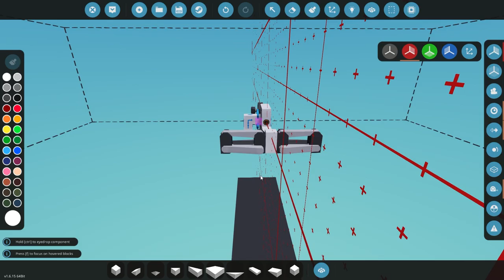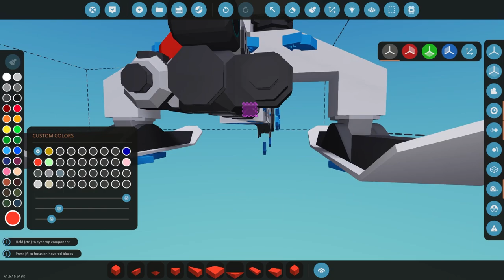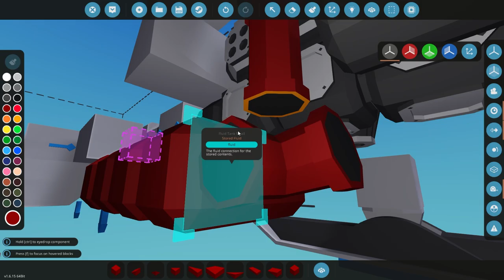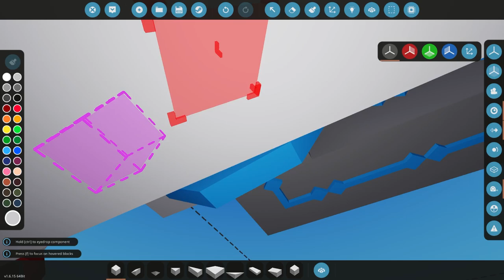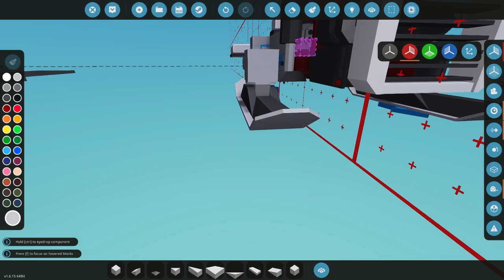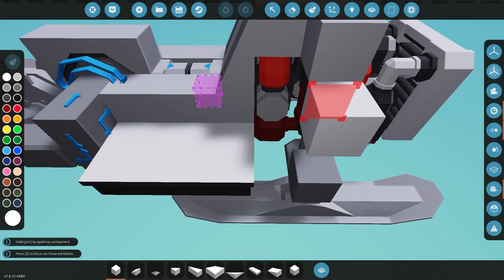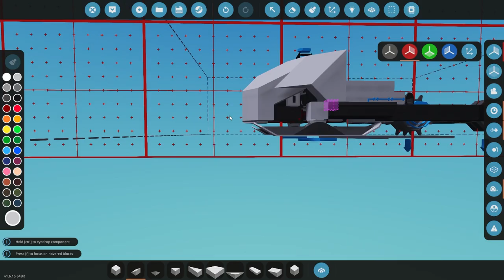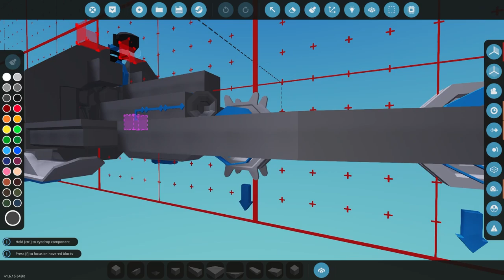Stormworks Build Series: Snowmobile Episode 1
This is the first of 2 videos in a small build series where we build a small snowmobile. The build is complete and on the workshop, in the first episode we build most of the snowmobile's structure and drivetrain.